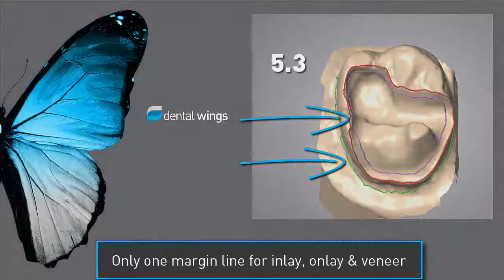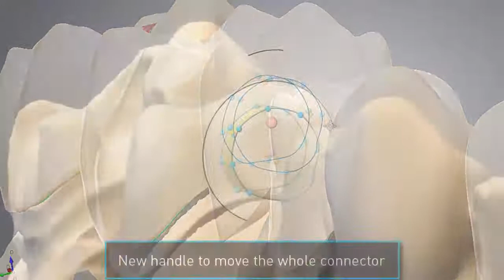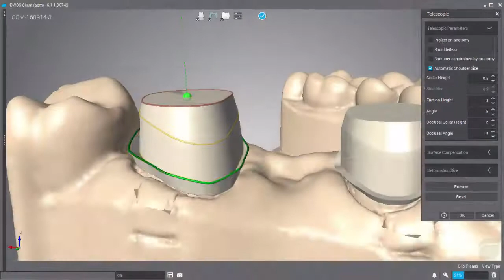DWOS 6.1 - Highlights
This video demonstrates the features and improvements included in the DWOS, version 6.1.